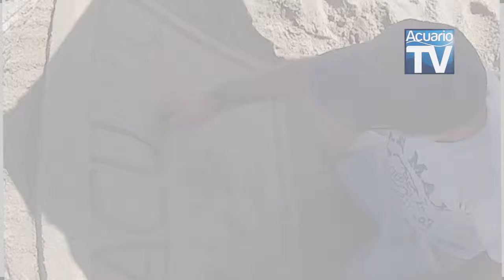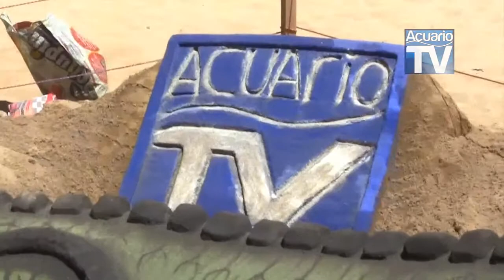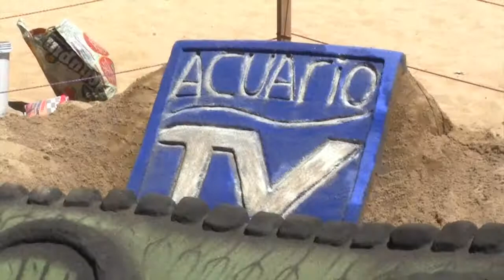ACUARIOTV.COM JUNTO AL ARTISTA ARENERO JOSE MANUEL LESTON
AcuarioTV  estuvo junto a : Jose Manuel Leston en Viña Del Mar,  Chile.

En este vídeo Jose Manuel  nos realizara una demostración de de su arte de regalo para todos los amigos de acuariotv.com